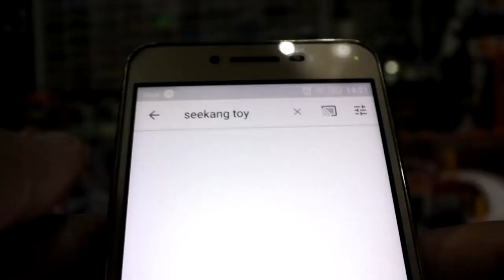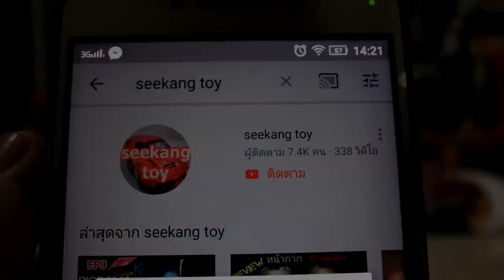ทำฉากวางหุ่นยนต์ แบบ กะโหลกกะลา ทำไดโอราม่าให้โมเดล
ทำฉากวางหุ่นยนต์ แบบ กะโหลกกะลา